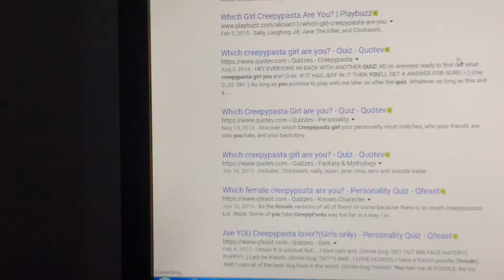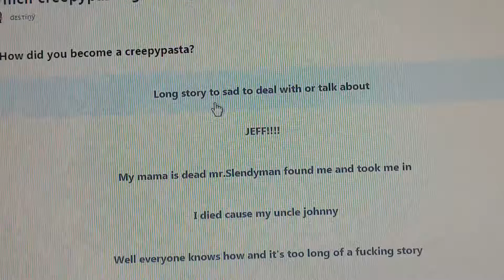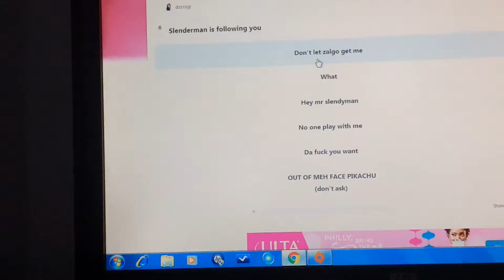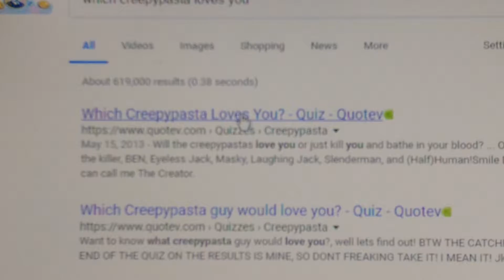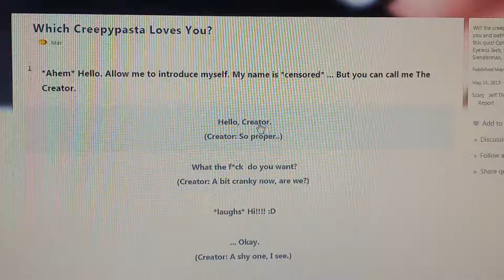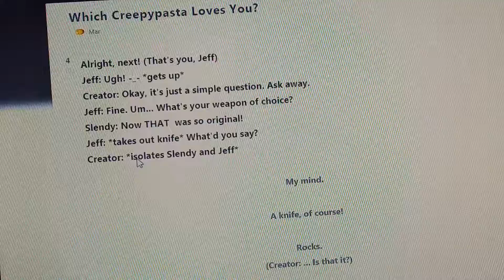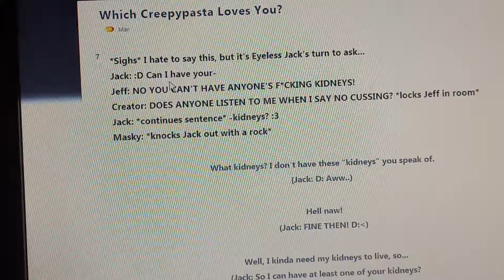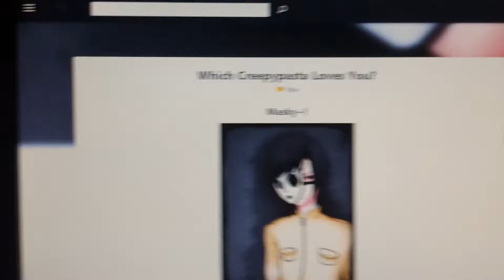Creepypasta Quiz Part 2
Sorry for the bad camera shots.